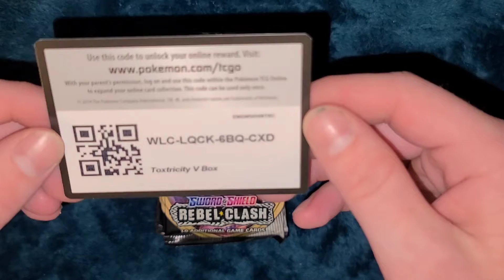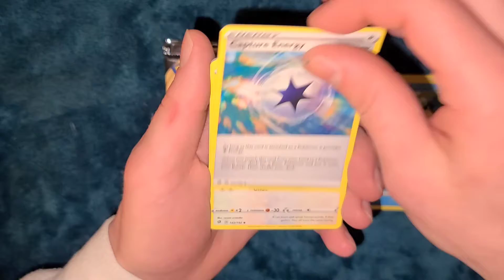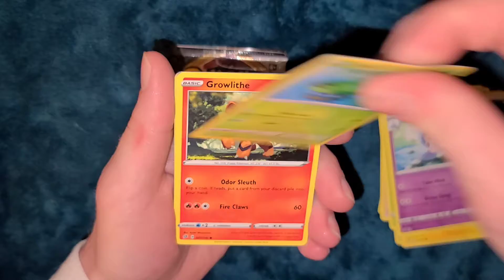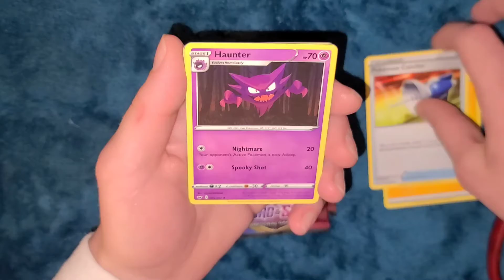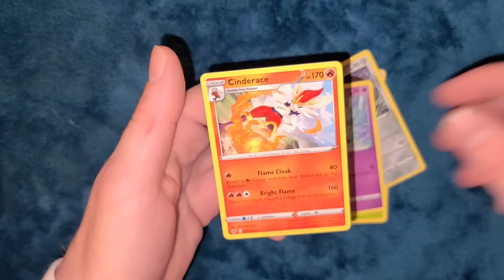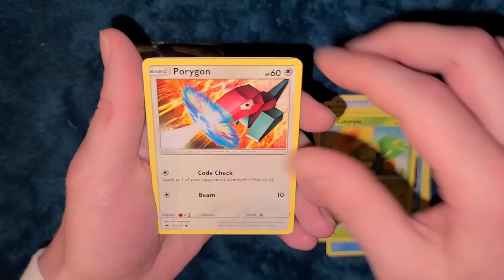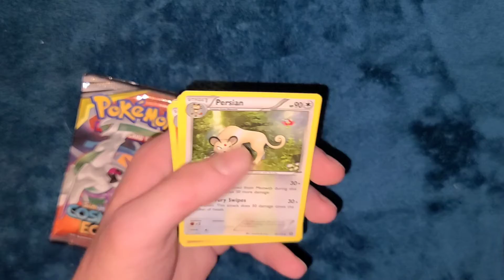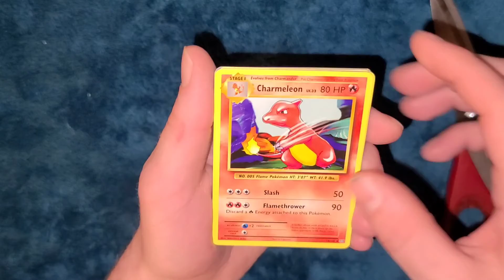Target Haul pokemon!